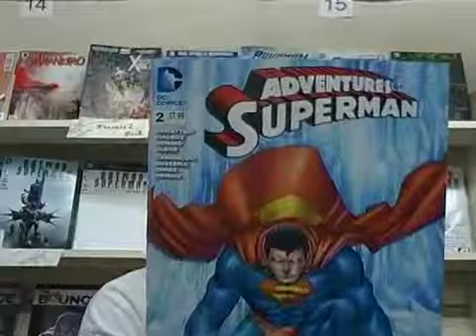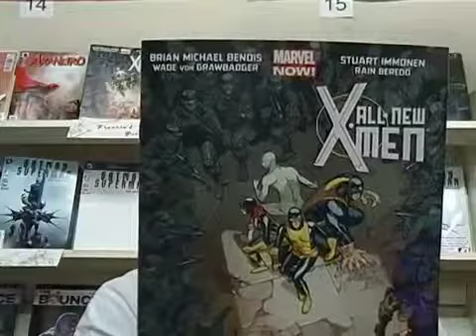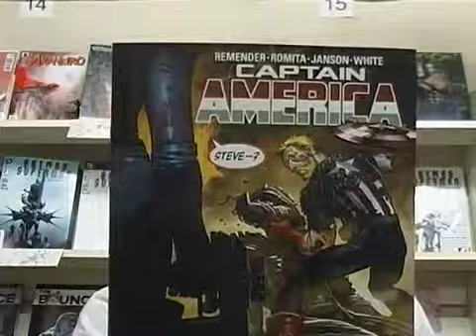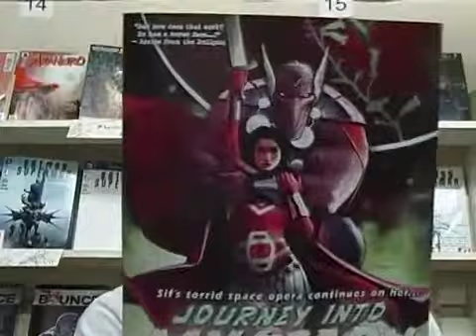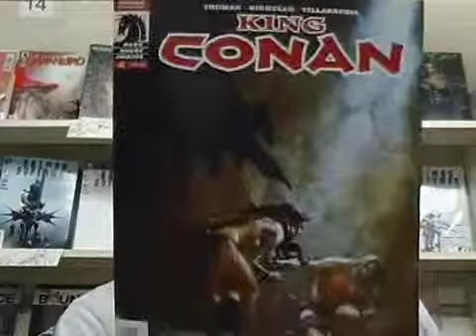Weekly Comics for the week of 6/26/13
Check out what's coming out this week in the world of comics.Check out what's coming out this week in the world of comics.